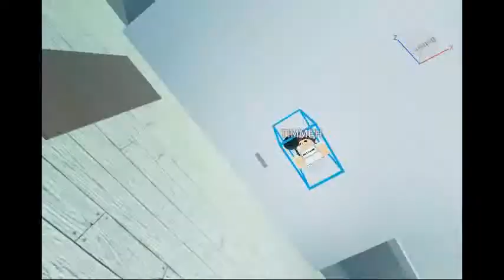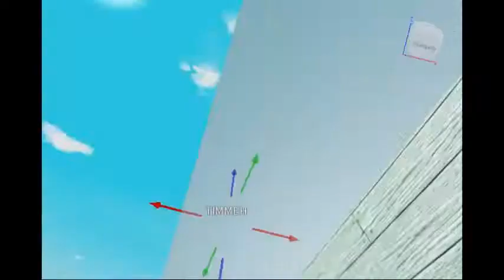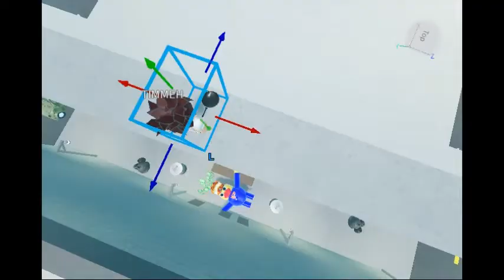Timmeh vs pghlfilms again?